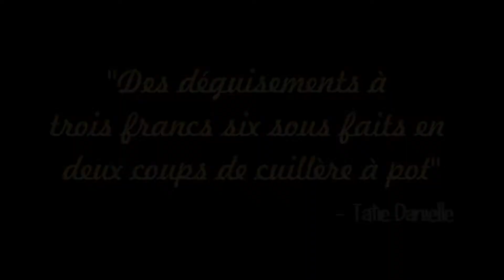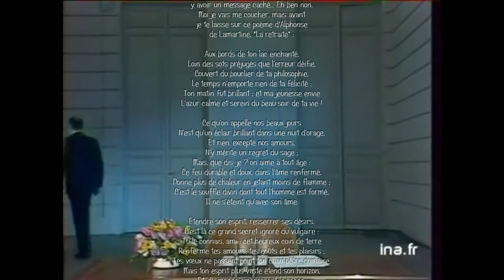Teaser FEL & Anciens - Challenge Inter-Ecole 2016